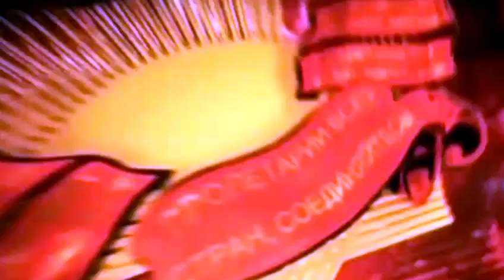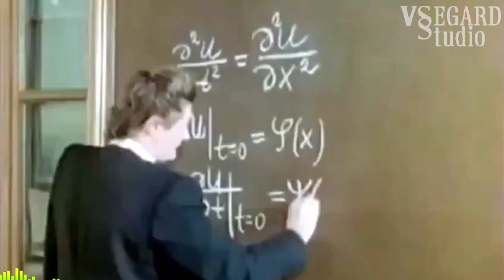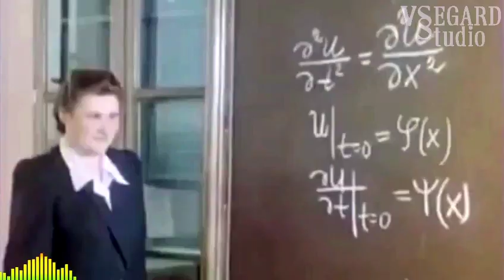Рубиновая Атака - Россия (рок 80-х)